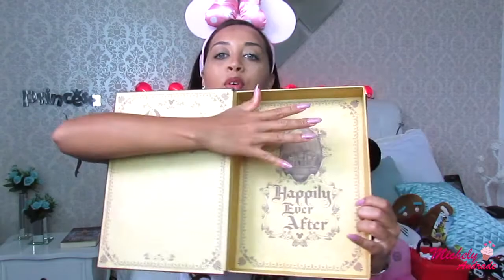COMPRINHAS DA DISNEY E UNIVERSAL STUDIOS. #02.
Olá Lindonas e Lindões!!! O vídeo de hoje é sobre o que eu comprei nos parques em Orlando. Aperte o play!